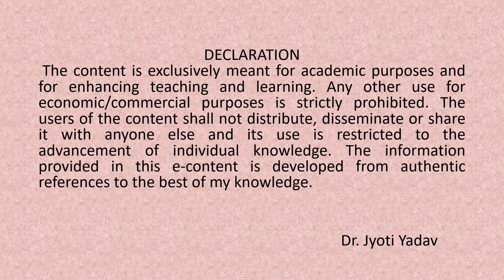William Wordswoth's poem 'We Are Seven' stanza 2 explanation